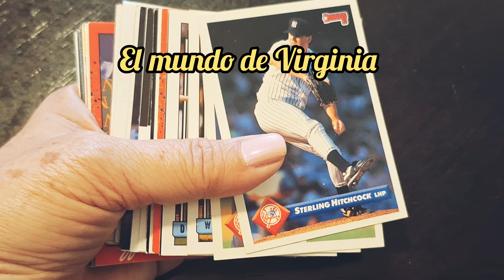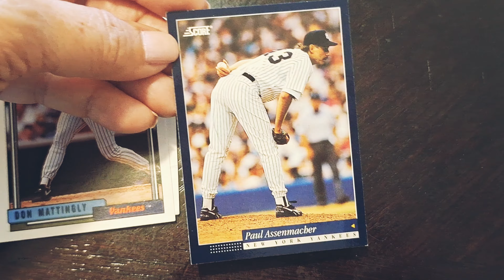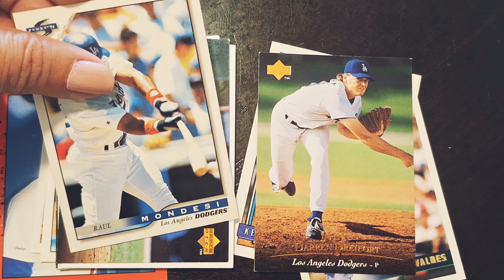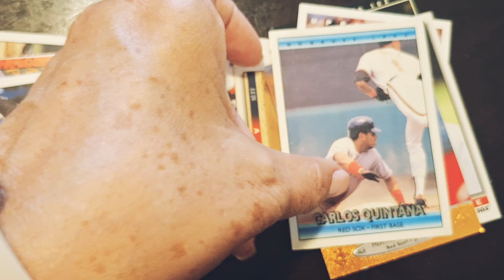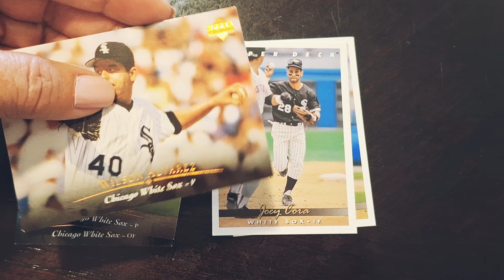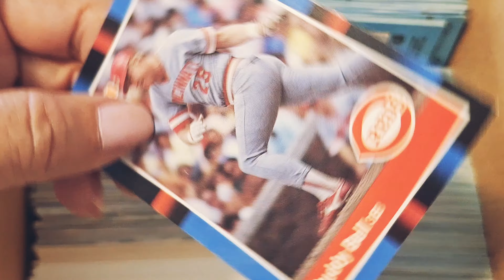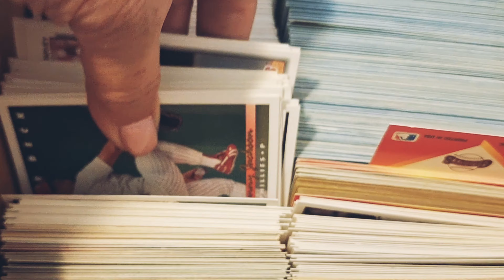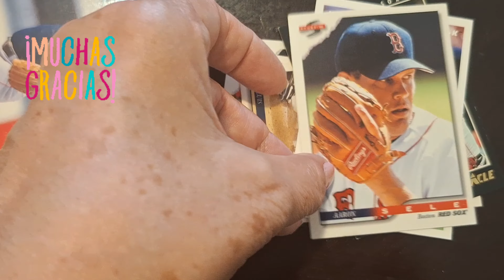Cromos de BÉISBOL de los 5 MEJORES equipos de la MLB. TRADING CAR de Estados Unidos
Sea cual sea tu equipo favorito, coleccionar cromos de fútbol ha sido es y será un pasatiempos muy gratificante. Hay un cromos de cada uno de los jugadores. Buscalos. Demuestra tu pasión por el deporte americano por excelencia y déjate llevar por el espíritu del campeonato de la MLB.

1. YANKEES DE NUEVA YORK
El equipo del Bronx con el polo a rayas es uno de los equipos deportivos más famosos del mundo. Ha pasado mucha agua bajo el puente desde su creación a principios del siglo XX y las hazañas de jugadores emblemáticos como Babe Ruth, Lou Gehrig y Joe Di Maggio, pero la popularidad del legendario equipo sigue creciendo en todo el mundo. El equipo ha tenido sus años bajos después de los días de gloria de la década de 1950, pero en los últimos años se ha visto una mejora constante en la selección de jugadores, con 7 de los 25 miembros del equipo entre los 100 mejores jugadores del béisbol. El equipo cuenta con una gran afición en Nueva York y en todo el mundo, visible en las famosas gorras de los NY Yankees.
2. LOS ANGELES DODGERS
Aunque los Dodgers tienen ahora su sede en Los Ángeles, una página interesante de su historia se escribió cuando el equipo aún estaba ubicado en Brooklyn. El equipo fue el primero en contratar a un jugador afroamericano, Jackie Robinson, en 1947. Esto desencadenó el inicio de la integración en el deporte estadounidense y desde entonces ha sido una fecha clave en el movimiento por los derechos civiles en Estados Unidos. Jackie Robinson fue el primer galardonado con el Premio al Novato del Año, un premio creado en 1947, pero que sigue vigente y se ha extendido a muchos otros deportes, que reconoce anualmente al jugador más prometedor. El equipo del logotipo azul y blanco, cuyas gorras de los LA Dodgers son muy populares, también es conocido por ser el primero en contratar a jugadores asiáticos
3. BOSTON RED SOX
Antiguos rivales de los New York Yankees, quizás porque los Yankees les “robaron” al jugador Babe Ruth en 1920, lo que les llevó a 86 años (¡) de mala suerte sin ganar un último partido, los Boston Red Sox son un equipo clásico del béisbol americano. El equipo ha jugado en Fenway Park en el mismo estadio desde principios del siglo XX, el estadio más antiguo del béisbol estadounidense. Los Boston Red Sox han visto volver su suerte con el siglo XXI, ya que han ganado tres Series Mundiales en 2004, 2007 y 2013. Las entradas para los partidos del equipo en Boston suelen agotarse, un testimonio de su fiel afición.
4. TIGRES DE DETROIT
Los Tigers han sido el equipo local de Detroit desde 1901, el equipo que más tiempo lleva en el mismo lugar. Los Tigers ganaron por última vez unas Series Mundiales en 1984, pero su regreso se ha anunciado una y otra vez. El equipo lleva en un nuevo estadio desde 2000 y, al igual que la ciudad de Detroit, está en proceso de reconversión y lleno de promesas.
5. CHICAGO WHITE SOX
Ganadores de las Series Mundiales de 2005, los Chicago White Sox son uno de los dos clubes de la MLB de la ciudad. Con una larga tradición, el equipo fundado en 1900 se ha hecho un nombre en los últimos años gracias al jugador cubano José Abreu, nombrado Novato del Año en 2014. Son el equipo favorito de Barack Obama, que no duda en animarles llevando una gorra de los Sox.